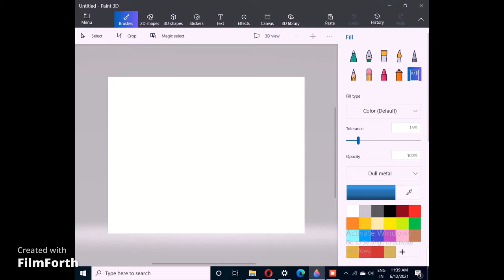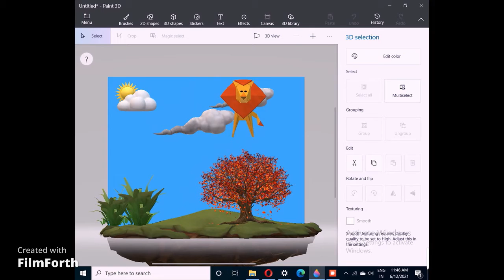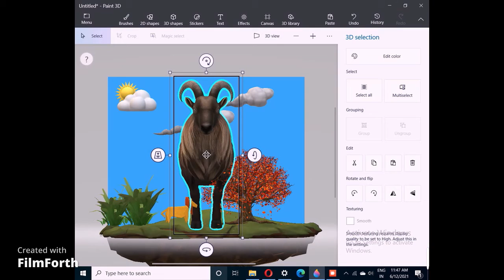To creat a good pic by using 3d library in paint 3d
learn 3d library to make a good pic